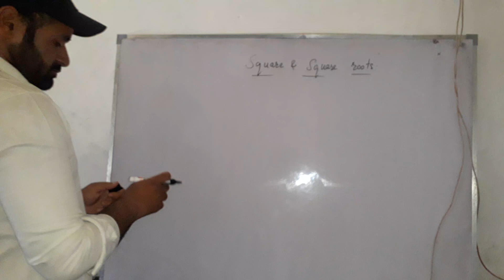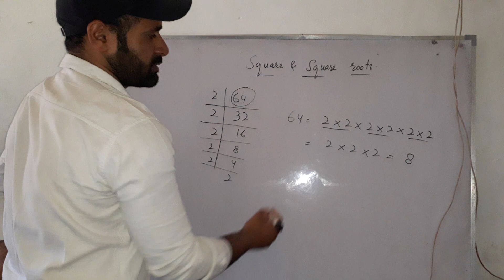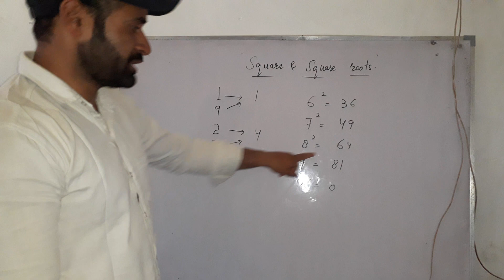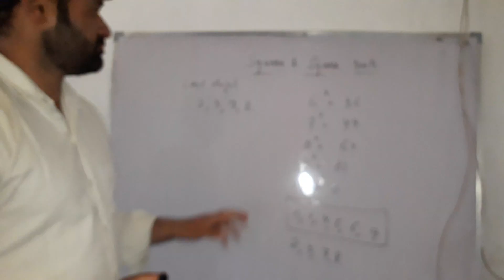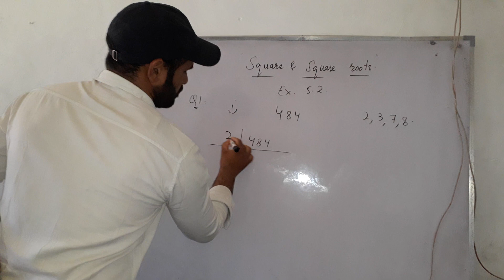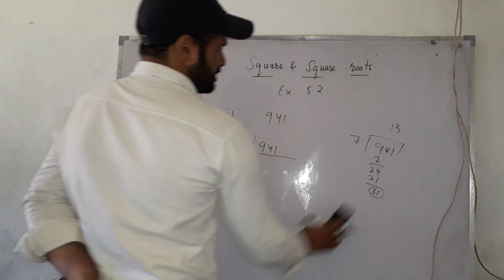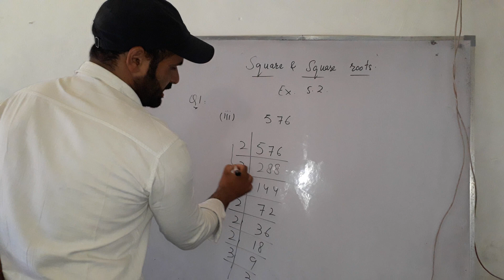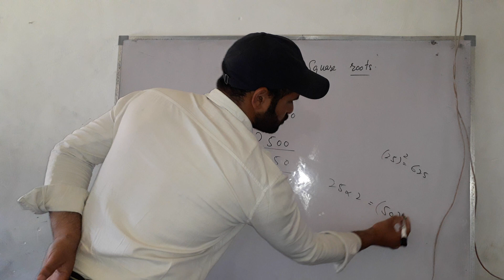Square & Square roots